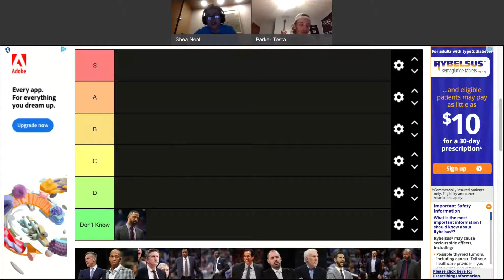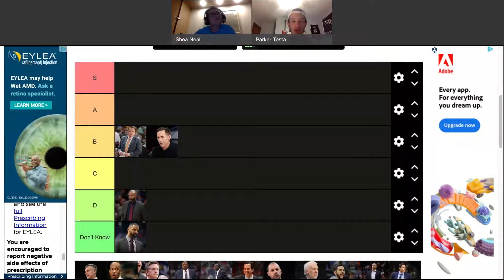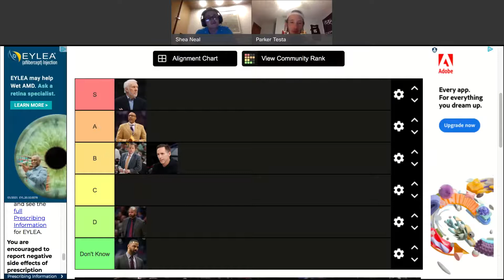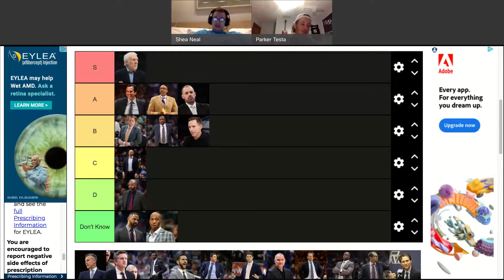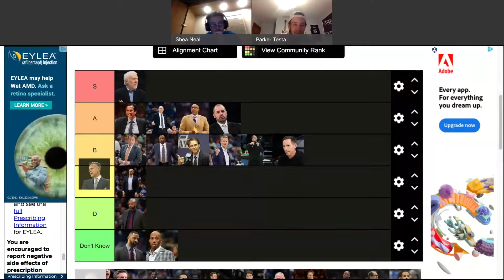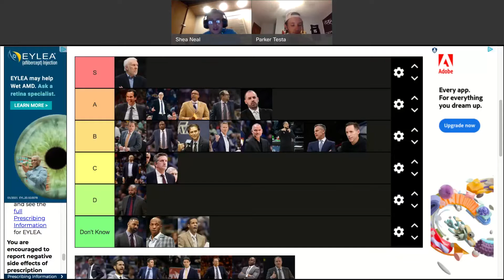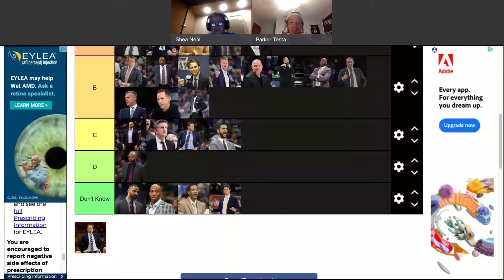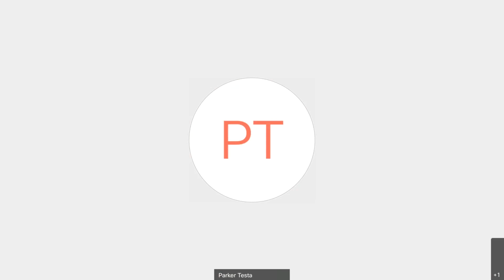Testa and Neal Keep it Real 6-28-21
Parker Testa and Shea Neal break down potential landing spots for David DeCastro, revisit the biggest moves of the MLB offseason, and rank NBA coaches on a tier list.